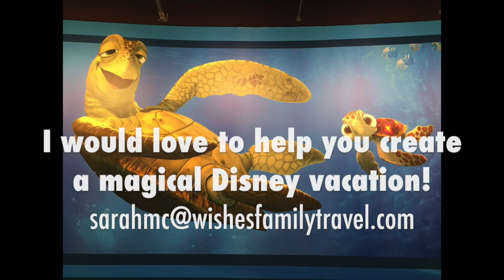Turtle Talk with Crush at California Adventure Park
Cha, Dude!  Let's talk turtle with Crush!